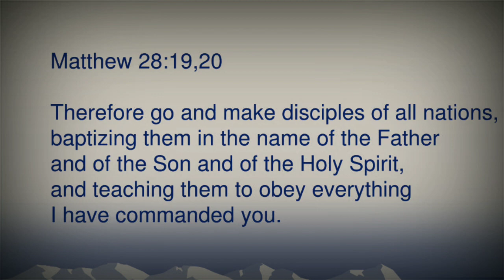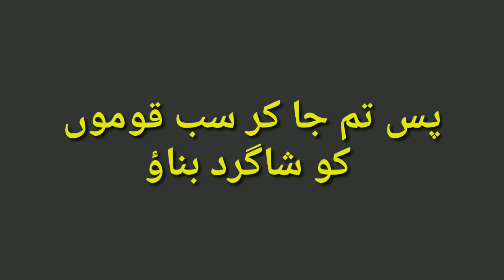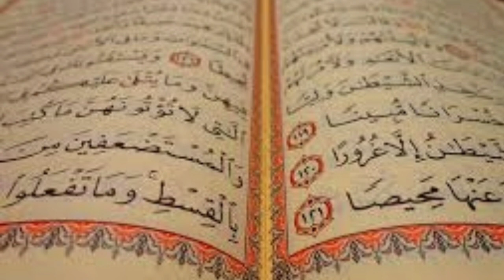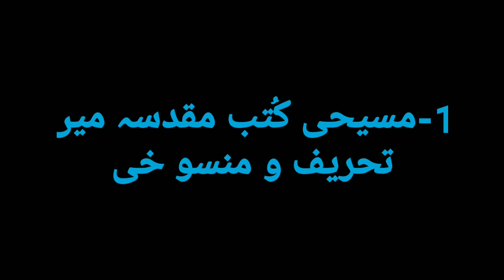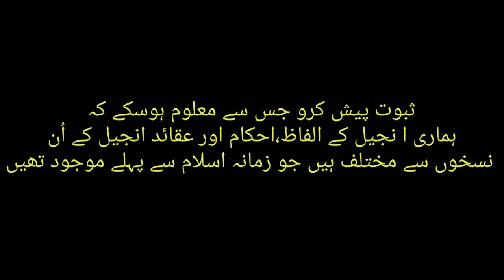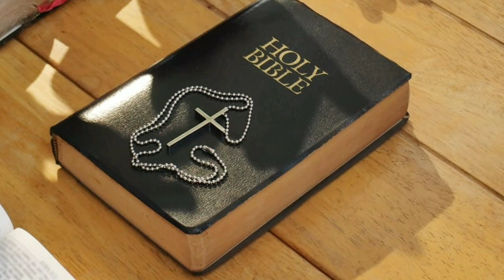Padri Karl Gottlieb Pfander │ Padri Karl Gottlieb Pfander Ki Kahani │ Padri C.G.Pfander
Masih Yasu Mai Ap Sab Ko Hmra Salam, Hamri Aj Ki Video Aisi Shakhsiyat K Bare Mai Hai Jinko Bachpan Se Hi Khudawand Yasu Masih K Pegam Ko Dunya Bar Mai Phelna Ka Shoq tha, Unho Ne Is Kam Mai Kai Taqleef B Sahin Mgr Wo Peeche Na Hate, Unho Ne Muslim Scholars K Sath Kai Munzare B Kiye Jin Ka Zikar Is Video Mai Kiya Gya Hai, Padri Karl Gottlieb Pfander  Ne Masihat Ko Pak O Hind Mai Phelane Mai Ahm Kirdar Ada Kiya